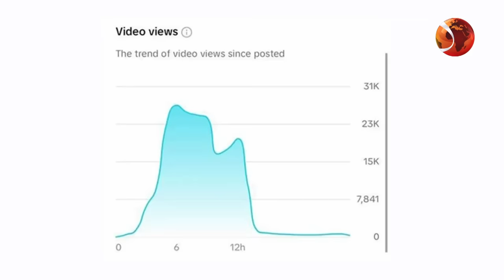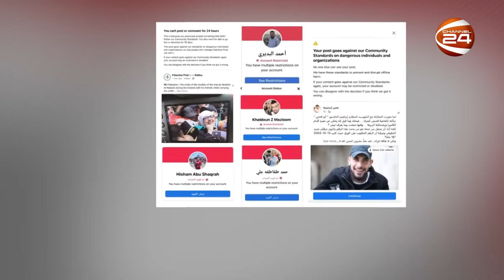হামাস বিরোধী প্রচারণার জন্য অর্থ প্রদান করেছে ইসরায়েল! | Israel Palestine Conflict | Social Media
»» Office Address:
Bangladesh.